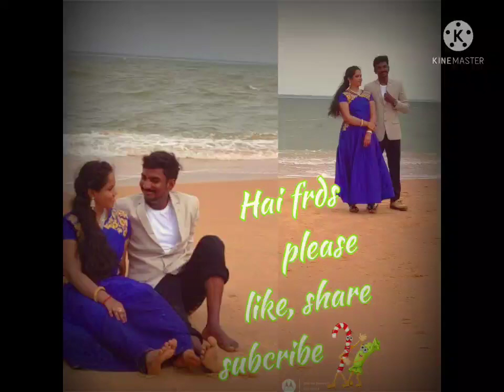கல்யாணத்திற்கு 😄முன் பொண்ணு❤ பார்க்க வந்த தருணம் 😘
81k viewps🙏 this 🤩😁video பொண்ணு பார்க்க வந்தது thanks for support எல்லாருக்கும் ரொம்ப நன்றி 🙏

entha video 81k views agum nanga yarum ethirparkkala... thank u so much❤உங்கொளோட மனம் மார்ந்த வாழ்த்துக்கள் எங்களது பொன்னியம்🙏